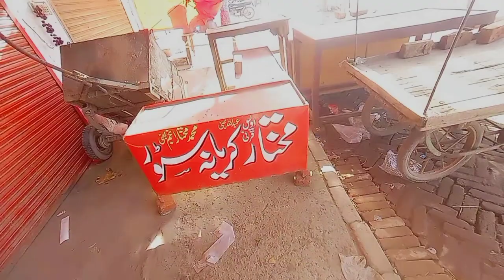my first vlog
Habibabad ki sab se khobsorat masjid or mari shop ka nazra bohat maza aya vlog bna kr aj main happy Hon mari shop habibabad city main shop hy karayana shop hy Allah pak ka kram hy muj pr main new YouTube pe aya hon